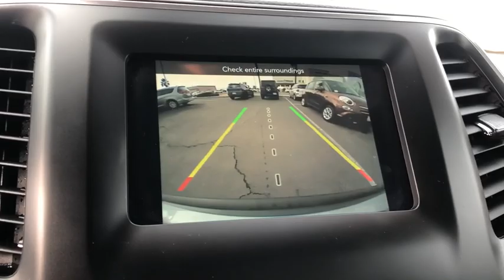2019 Jeep Cherokee Victorville, High Desert, Hesperia, Apple Valley, Adelanto, CA 9J6098A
Billet Silver Metallic Clearcoat Used 2019 Jeep Cherokee available in Victorville, California at Victorville Motors. Servicing the High Desert, Hesperia, Apple Valley, Adelanto, CA Area.

Victorville Motors
14617 Civic Dr

Certified. CARFAX One-Owner. Clean CARFAX. Cherokee Latitude, 4D Sport Utility, 3.2L V6, 9-Speed 948TE Automatic, FWD, billet silver metallic clearcoat, black Cloth, 17 x 7 Painted Aluminum Wheels, ABS brakes, AM/FM radio, Bumpers: body-color, Deep Tint Sunscreen Glass, Driver vanity mirror, Dual front impact airbags, Front Bucket Seats, Low tire pressure warning, Occupant sensing airbag, Outside temperature display, Passenger vanity mirror, Popular Appearance Group, Power door mirrors, Power windows, Quick Order Package 26J, Rear window wiper, Remote keyless entry, Speed control, Tilt steering wheel, Trip computer. 20/29 City/Highway MPG FCA US Certified Pre-Owned Details:brbr  * Warranty Deductible: $100br  * Limited Warranty: 3 Month/3,000 Mile (whichever comes first) after new car warranty expires or from certified purchase datebr  * Powertrain Limited Warranty: 84 Month/100,000 Mile (whichever comes first) from original in-service datebr  * Roadside Assistancebr  * Vehicle Historybr  * Transferable Warrantybr  * 125 Point Inspectionbr  * Includes First Day Rental, Car Rental Allowance, and Trip Interruption BenefitsbrbrbrVictorville Motors prides itself on being in the business of serving people. Our commitment to the community is what has made Victorville Motors successful. We know that the value of developing people-friendly processes that support personal, as well as team growth develops a strong business. We've been honored to be a part of the High Desert since 1970 and we are passionate about continuing to do our part to make the Victor Valley a better place to live and work.